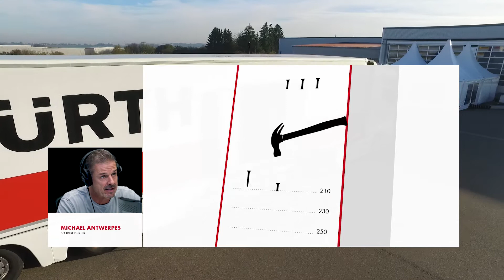Würth - Winterspiele | Schanzenklopfer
Herzlichen Glückwunsch an Team Deutschland, ihr ward fantastisch! Der Saison-Höhepunkt für Handwerksfreunde kommt jetzt: Die Würth Winterspiele.
Erlebt die Stars des DSV beim „Schanzenklopfer“, „Schraubenjäger“ oder „Stangenwäldler“ – kommentiert von Michael Antwerpes. Viel Spaß!